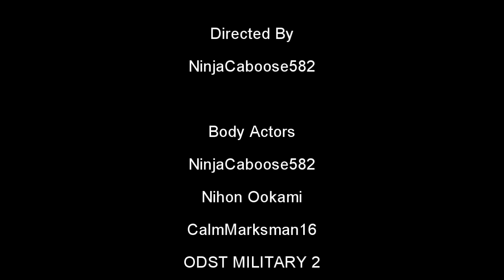Hologram (Halo 4 Machinima)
Halo 4 Machinima Created by NinjaCaboose582. The blue team gains a new teammate and new weapons from Dr. Boom. They try to use them against the reds, but the red team has the hologram.